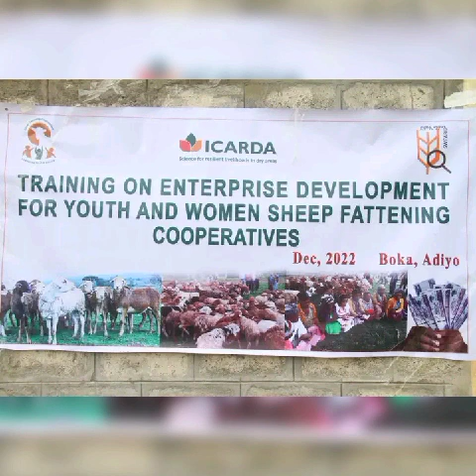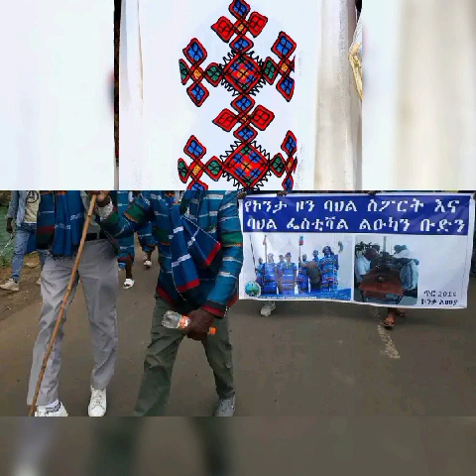konta -best new music- wondiye abebe